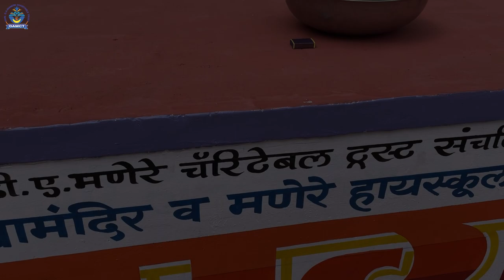प्राथमिक नवागतांचे स्वागत | प्रवेशोत्सव | शाळेचा पहिला दिवस | Welcome | First Day | Back to School